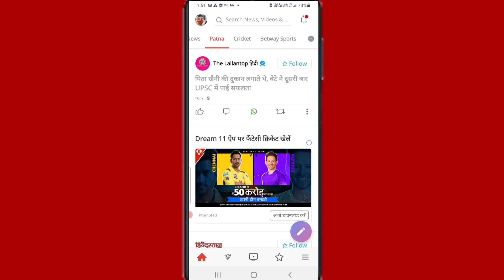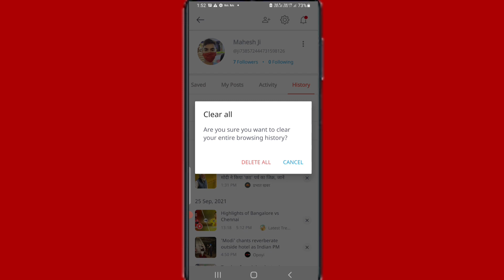Dailyhunt app mein browsing history delete kaise karen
Hi friends is video mein main aapko dailyhunt app mein browsing history ko delete Karne Ka Tarika bataya hun